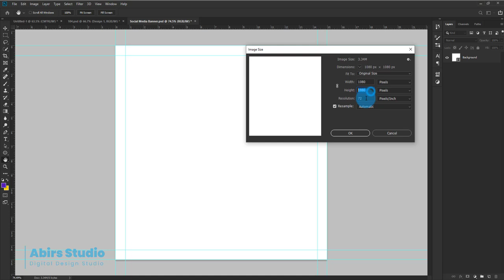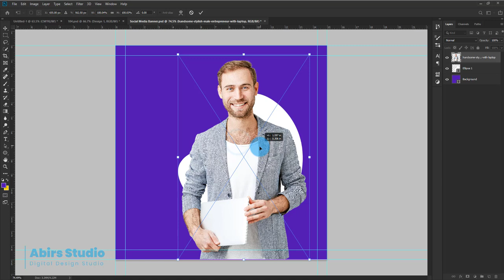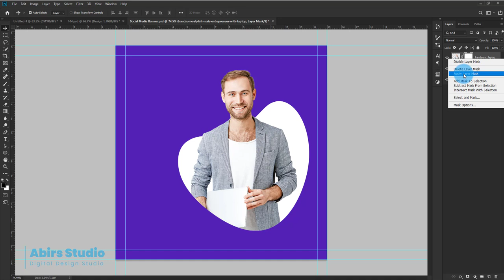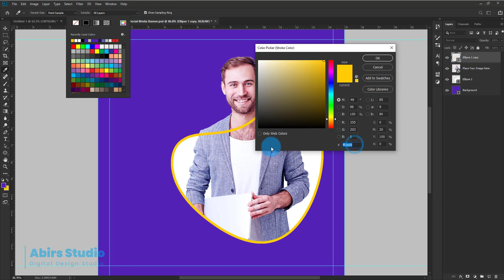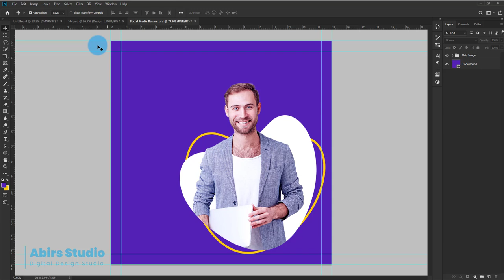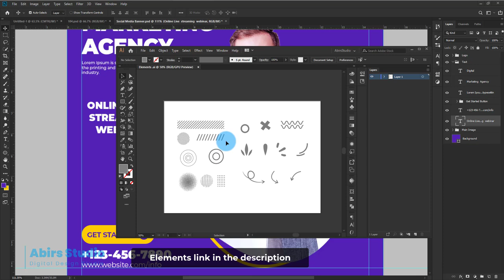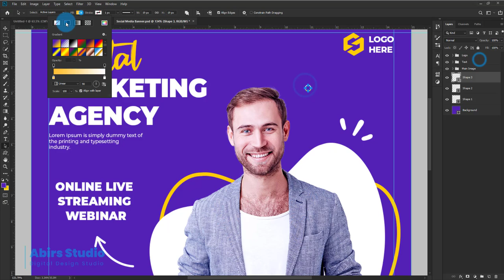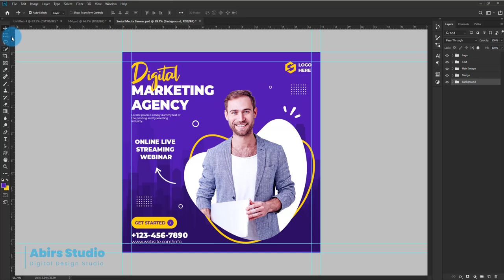Digital Marketing Agency Social Media Post and Square Flyer Design | Photoshop Tutorial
In This Tutorial, I will show you the full social media banner design process from start to finish. Hope you'll enjoy the tutorial.